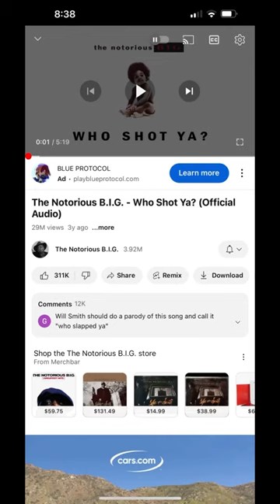Biggie smalls / Jurassic 5 irony